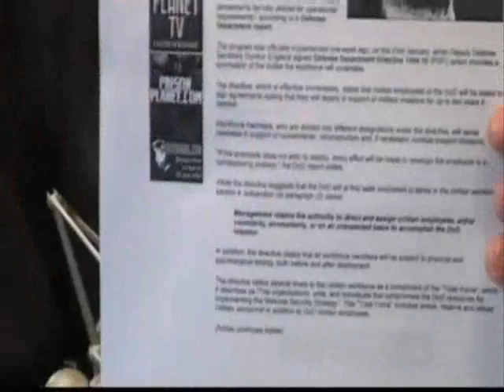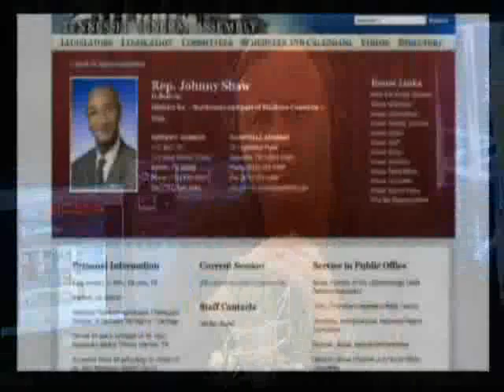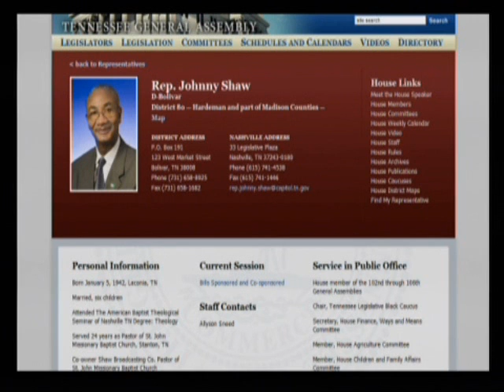Best Of: Alex Jones Proves FEMA CAMPS.. 6 of 6 April 6th, 2009 4-6-09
Get the facts.. look up the legislation, and make your own decision!   The party line you think you are towing may just be the end of a noose!

I took the Alex Jones Show from April 9th, 2009 show, and edited the 'best of''..less than an hour long (FEMA camp info only)